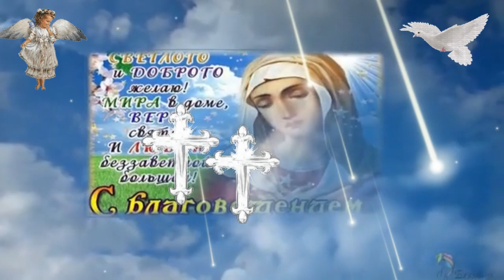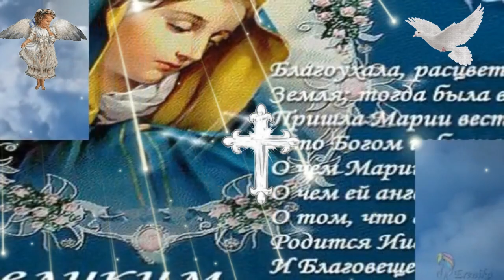С Благовещением !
с Благовещением,благовещение ,благая весть,пресвятая Богородица ,Мария,икона, праздник,христианство,православие,церковь,храм,служба,молитвы,свечи, открытки с Благовещением, видео с Благовещением, музыкальное поздравление с благовещением